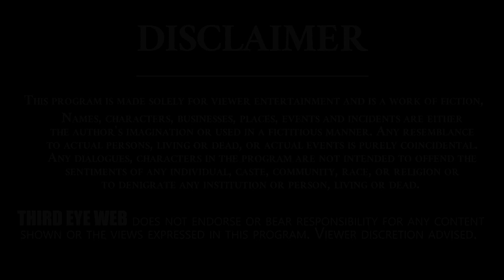రావణుడుకి విమానం వుందా..? | Unknown facts About Ravana | Telugu Mysteries | TEW